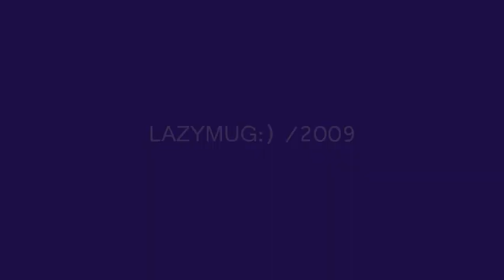Elida Reyna & Freddie Records Artists in Corpus.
Elida  Reyna & Freddie Records Artists in Corpus. Special Guests Jesse Turner and Liz / Chica's De Canela.